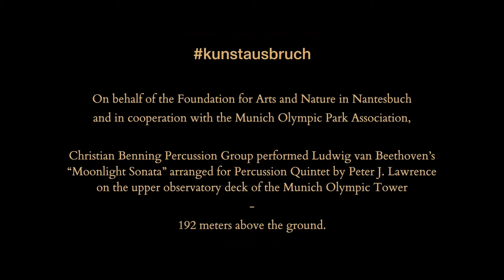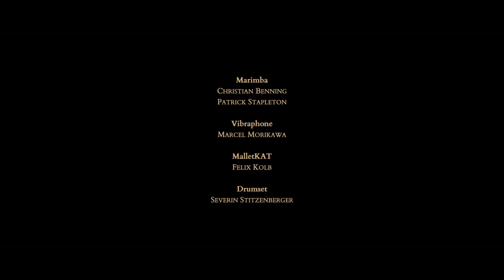Christian Benning Percussion Group - Olympic Tower Munich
Christian Benning Percussion Group:
Christian Benning - Marimba
Patrick Stapleton - Marimba
Marcel Morikawa - Vibraphon
Felix Kolb - MalletKAT
Severin Stitzenberger - Drumset

Audio- & Video-Produktion:
Perfect Illusions (Jonas Keil & Niclas Danzer)
Stefan Krühler
Moritz Wendhausen

kunstausbruch​​ April 2021

20 Künstler*innen deutschlandweit gehen in Zeiten geschlossener Türen mit ihrer Kunst in die Gesellschaft.